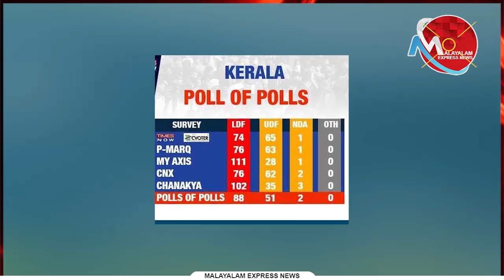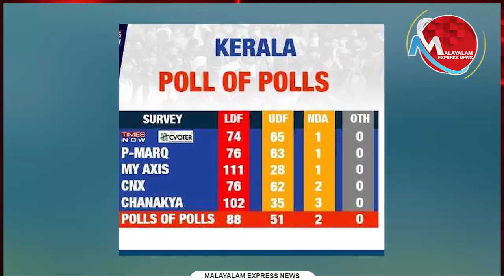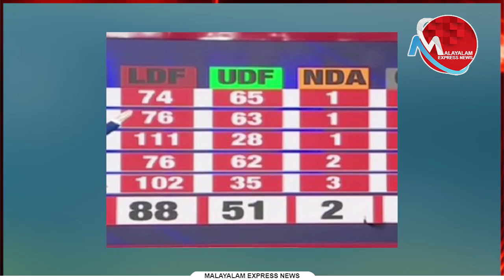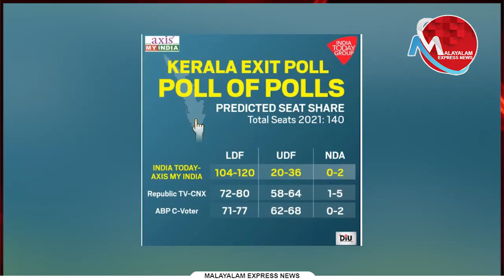ദേശീയ എക്‌സിറ്റ് പോളുകളുടെ ശരാശരി കണക്ക്‌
ദേശീയ ചാനലുകളുടെ ശരാശരി 85
ഇടതിന് തുടര്‍ഭരണം ഉറപ്പ്
യുഡിഎഫിന് 53 ബിജെപിക്കും മറ്റുള്ളവര്‍ക്കും 2